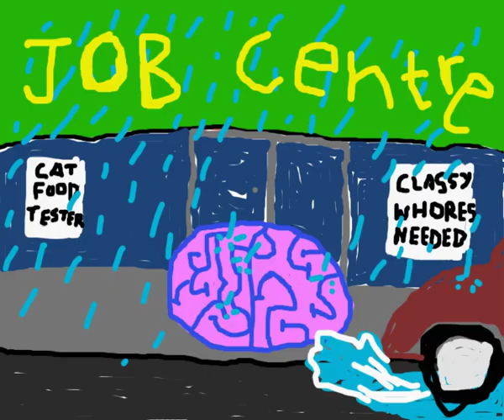Dick Biscuit Trailer xxx